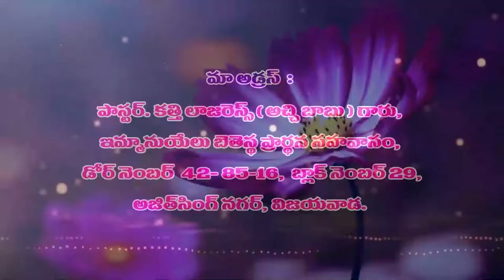09-03-2022 lazarus garu అంశం : పూర్ణ మనస్సుతో నన్ను వెదకితే నన్ను కనుగొందరు